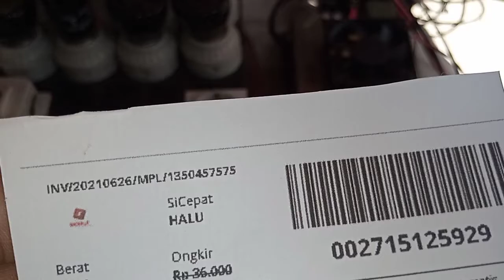1350457575 test 24v 2KW 2 KW 2000w 2000watt PSW Inverter Module 24 volt inverterpower